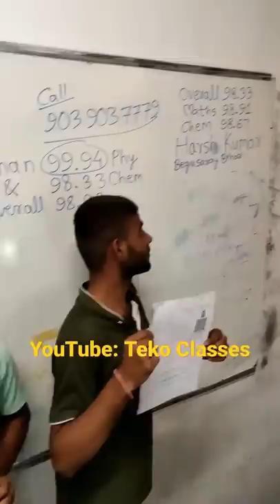part 1 , fod diya dhoom macha di 🥳♨️ JEE Main Result 2022 ♨️😍🔥phase 1 🙏🙋💖 topper students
Scholarship up to 100% Food, Stay, Education registration form for students of class 6 to 12 or droppers IIT JEE NEET NDA NIMCET with offline studies by best faculties of PCMBZ Call us 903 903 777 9

our 100% all students selected to IIT or NIT its full detailed results 2022 check about section of our channel or video

Full Details of Our 100% Selection (students obeyed our rules happily) since we started (12 Oct 2020) residential coaching

Results of JEE 2022
1. Prasann Mahendra Chauhan 98.9 %tile (99.9 Physics, 98.3 Chemistry) JEE Main from Amravati Maharashtra got IIIT Allahabad
2. Abhishek Mourya 98.5 %tile (98.7 Maths) JEE Main & JEE Advanced AIR 5000+ OBC from Banaras UP got MNNIT Allahabad Electronics Tele Communication EC Branch
3. Harsh Kumar 98.3 %tile (98.9 Maths, 98.6 Chemistry) & JEE Advanced AIR 7000+ OBC from Begusaray Patna Bihar got DTU Delhi CSE Branch
4. Shivling Kumar from Karnataka 97.5 JEE Main
5. Kaushal Choudhary from Burhanpur Maharashtra 96.9 %tile in JEE Main
6. Amit Kumar from Berasiya MP got MANIT Bhopal
7. Sagar Sahu from Raanth Jhansi UP got MANIT Bhopal
8  Pranjal Gupta (Taken Drop Especially for B. Arch) from Bhopal Selected for All NITs got admission MANIT Bhopal
9. Anshika Mishra from Bhopal got B. Plan. MANIT Bhopal

Results of JEE 2021
1. Priyanshi Sharma 98.2 %tile JEE Main MANIT Bhopal CSE Branch
2. Rushil Vyas AIR 33 MP State Topper JEE Main Paper 2 MANIT Bhopal
3. Ayush Khandelwal 97.5 %tile (99.5 Physics) JEE Main also Clear JEE Advanced MANIT Electrical Branch
4. Aditya Shuryawanshi MANIT B. Arch
5. Ankesh Yadav from Ashok Nagar MP selected for MANIT Bhopal B. Arch but take admitted to GFTI Food Technology

Our Routine and Time Table is Best for Student's Life
6 pm Dinner
8 pm go to sleep
4 am wake-up (deep sleep of 8 hours in absence of the Sun for saving to permanent memory in the brain of what we learn in the daytime)
Drink warm water and clean stomach then teeth, tongue, take bath
Dhyan Meditation of 5 minutes to increase concentration in studies & and don't divert brain to distraction
above all work can complete before 5:45 am
then start studies
7 am Breakfast
12 noon Lunch
6 pm dinner

check the "about" section bottom part 14 blue links of the YouTube channel Teko Classes, all are useful,
*_2._* Full Syllabus IITJEE all topics of Class 11 12 from basic to highest level iit jee main advanced also useful for school exams

विध्न विचारत भीरु जन, नहीं आरम्भे काम,
विपति देख छोड़े तुरंत मध्यम मन कर श्याम ।
पुरुष सिंह संकल्प कर, सहते विपति अनेक,
बना (you) न छोड़े ध्येय को, रघुबर राखे टेक ।।

Check the "About" section of our YouTube Channel for our results and also its bottom part contains "14 blue Links" for all FREE Teaching Videos and PDF Study Packages Material DPPs Call:  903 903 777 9   or    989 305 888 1
success easily सरलता से सफलता saralta se safalta
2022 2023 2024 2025  jee mains jee advanced iit jee
math
formula
question
class 11 maths chapter 1
class 11
solutions
formula
iit exam preparation
iit jee
institutes
centers
near me
books
jee
jee class
jee coaching classes near me
preparation tips
results
jee material
jee math
jee mathematics
jee mathematics books
jee maths
jee maths books
maths notes
jee
jee video lectures
latest
tricks
learn about math
learning
long term coaching centers
class 12
math
math question in hindi
math tricks &
mathematical functions
calculus
iit jee
for jee
for jee main and advanced
formula
formulae
sutra